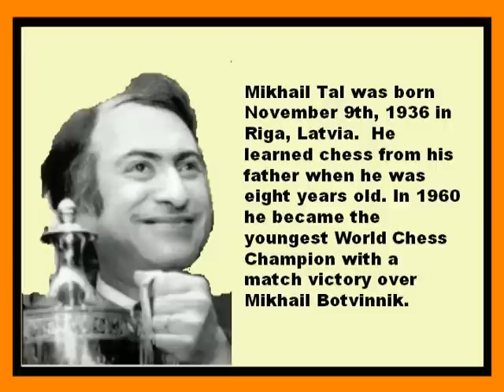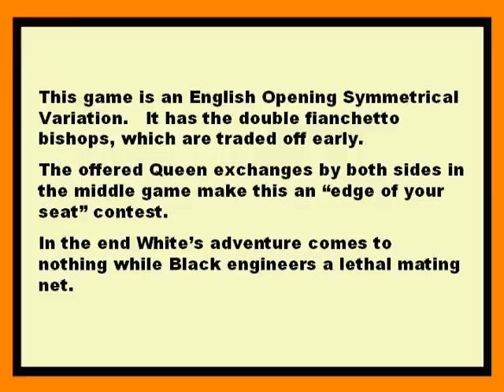Great Chess Games -- Tal versus Anand 1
Tal plays against Anand.